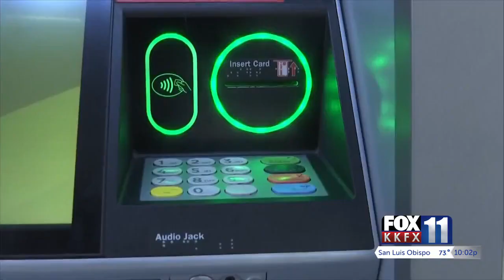Santa Barbara police searching for four men believed to be involved in ATM skimming